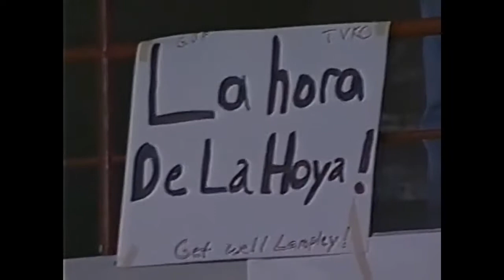Oscar De La Hoya vs. Pernell Whitaker / Оскар Де Ла Хойя - Пернелл Уитакер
В марте 1997 года состоялся бой между Оскаром Де Ла Хойей (23-0-0) и чемпионом в полусреднем весе по версии WBC Пернеллом Уитакером (40-1-1)